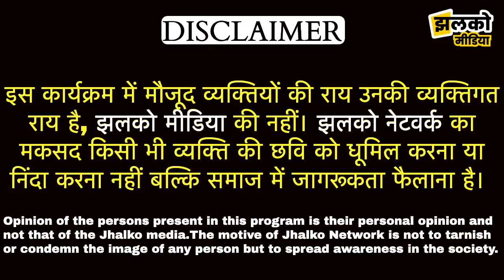दिल्ली के Vikas Nagar में Police पर बौखलाई जनता, मामला सुन हैरान हो जाओगे ~ Delhi News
Produced By: Jhalko Delhi
Edited By: Amit
Reported By : Divya
Cameraman :